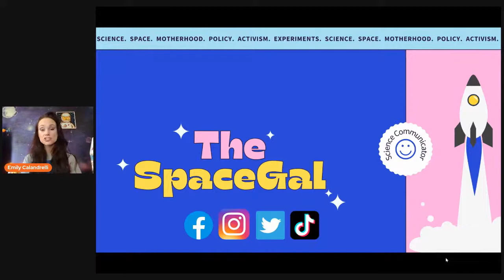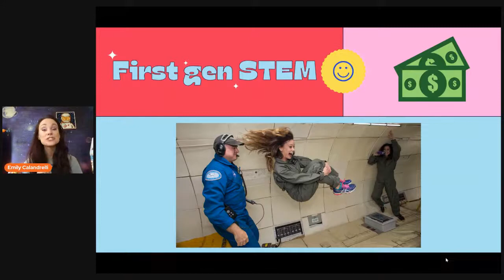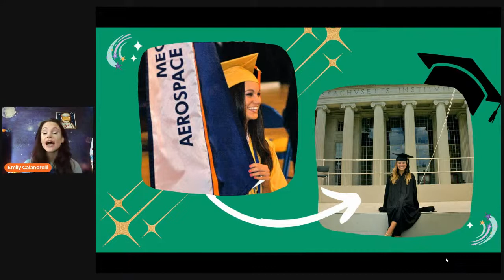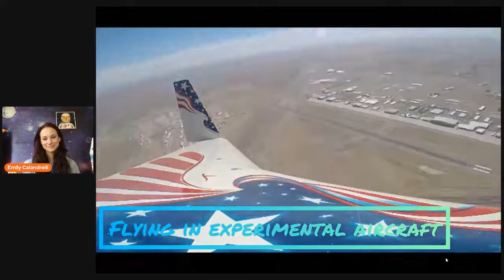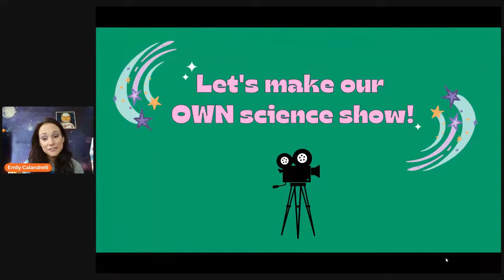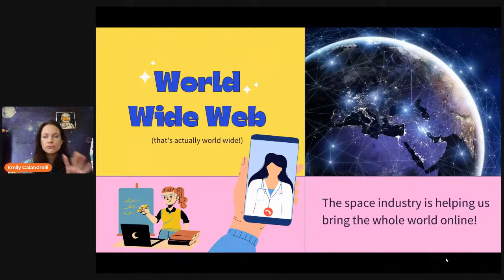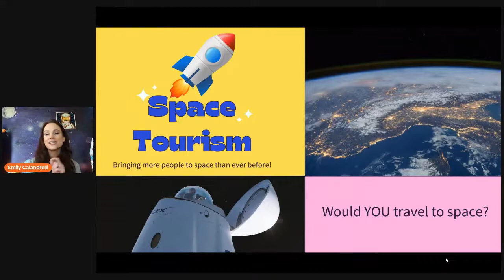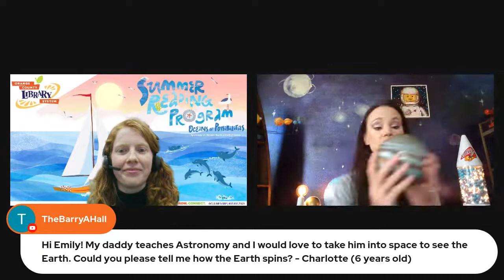Summer Reading Program: Emily's Wonder Lab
Emily is a Massachusetts Institute of Technology (MIT) Engineer turned Emmy-nominated science TV host. She's the Host and Co-Executive Producer of Emily's Wonder Lab on Netflix. Recommended for ages 6-8.